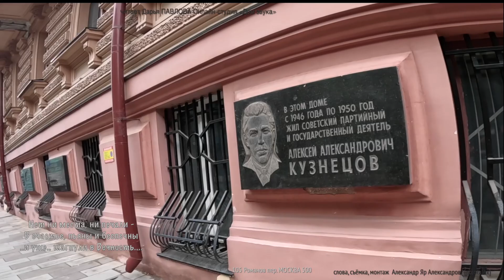105 Романов пер МОСКВА 500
105 Романов пер. МОСКВА 500

Рома́нов переу́лок (в XVIII — начале XIX века — Ники́тский, затем — Хитро́в, Разумо́вский, перед 1917 годом —
 Шереме́тевский, в 1920—1993 годах — у́лица Грано́вского) — переулок в Центральном административном округе
города Москвы. Проходит от Воздвиженки до Большой Никитской, лежит между Моховой улицей
и Большим Кисловским переулком параллельно им. Нумерация домов ведётся от улицы Воздвиженка.
Название XVI—XVII веков, дано по фамилии одного из первых владельцев стоявших в нём
 палат боярина Никиты Ивановича Романова. В начале XVII века дом боярина Романова стоял
по правой стороне переулка. Хотя сто лет спустя участок уже не принадлежал Романовым,
его продолжали называть Романовым двором. В переписи 1738 года описан так: «Двор Романов,
на котором живут различных чинов люди своими дворами, в приходе церкви Дионисия Ареопагита ❬…❭.
В переднем плане поперешнику по Никитской улице 40 сажен, в заднем конце то ж число, длиннику 51 сажень;
в смежности: по одну сторону Главная аптека, а на другую сторону проезжий переулок».
Переулок также называли Никитским — по имени боярина или по Никитскому женскому монастырю
(основан в XVI веке, находился в районе пересечения Б. Кисловского переулка и Большой Никитской улицы,
закрыт в 1929 году и снесён в 1930 году) и Никитской монастырской слободе.
После Романовых в переулке жили Хитрово, Нарышкины и Разумовские. По имени новых владельцев переулок
последовательно называли и Хитровым, и Разумовским. Новые владельцы занимали в основном
лишь южную часть владений, поскольку остальные постройки в конце XVII века отошли к Оружейной палате.
В XIX веке участки по обеим сторонам переулка принадлежали графу Н. П. Шереметеву и его наследникам,
составляя т. н. Шереметев двор. В честь Шереметевых переулок до Октябрьской революции 1917 года
именовался Шереметевским. В 1920—1993 годах назывался улицей Грановского в честь Т. Н. Грановского.
С 1993 года улица вновь обрела название Романов переулок.